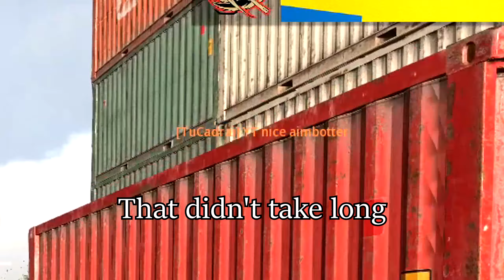Last leftovers before 100K video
100 000 KILL VID SOON